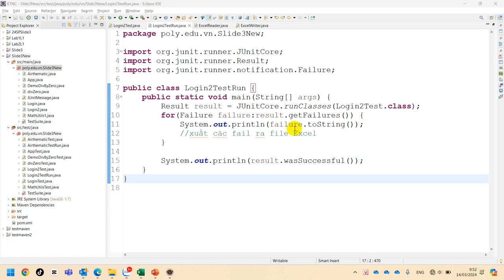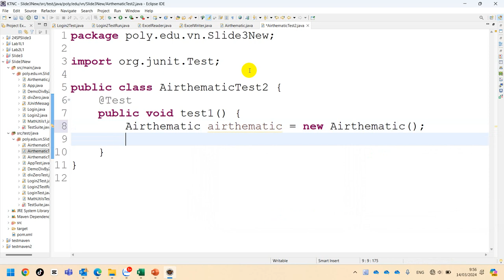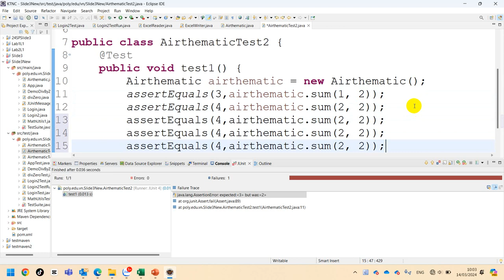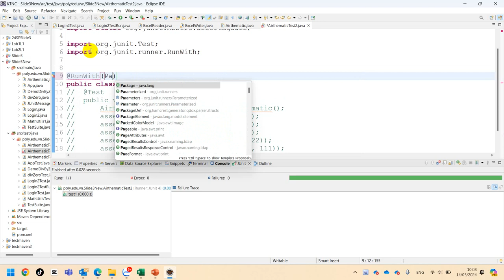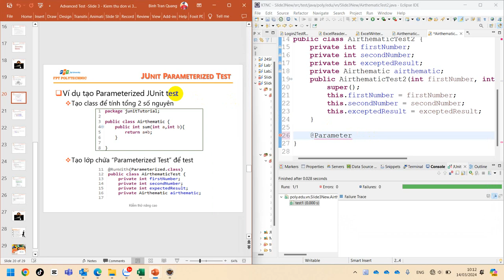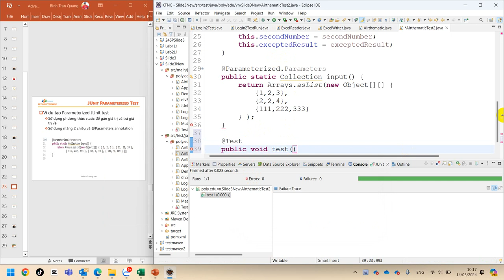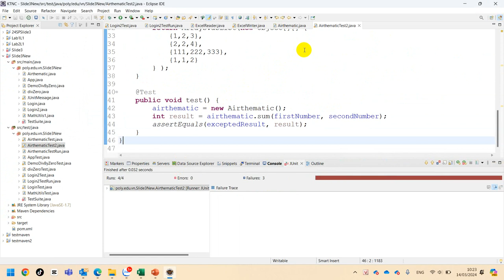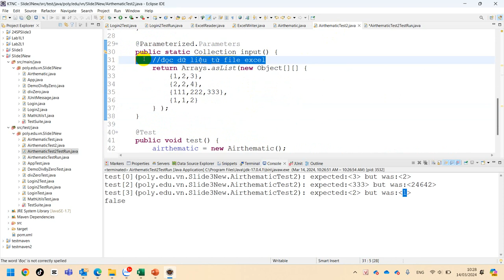SOF304 Kiểm Thử Nâng Cao Truyền Tham Số @Parameterized Hàm Tính Tổng